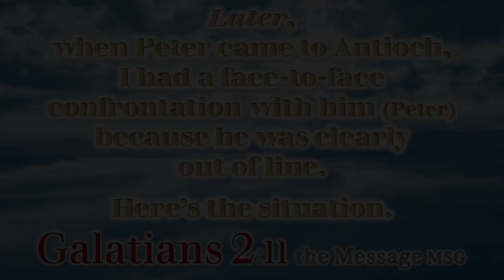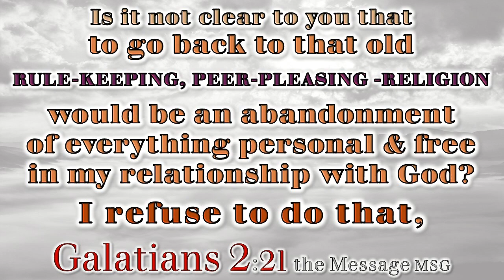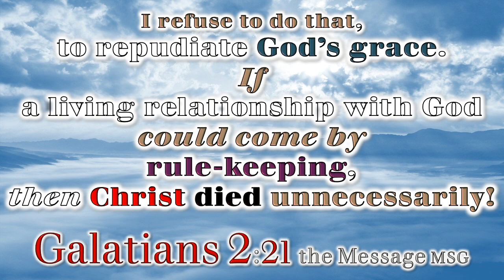GALATIANS Chapter 2 :1-16 the Message (MSG) - JEWISH or GENTILE rules PETER? – NO MUSIC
I had intended to upload all 6 chapters of Galatians with NO MUSIC, but 4 of the "build files" refused to load, so I have just 2 chapters Ch1 (complete), &  Ch2 verses 1-16.
I do like Scott Buckley's music, but I believe one should listen to the Scriptures (even paraphrases) with both ears listening to the Holy Spirit's guidance, with no distractions. Thank you.